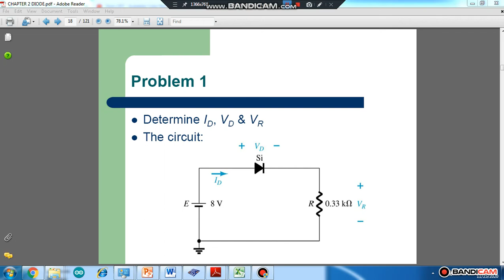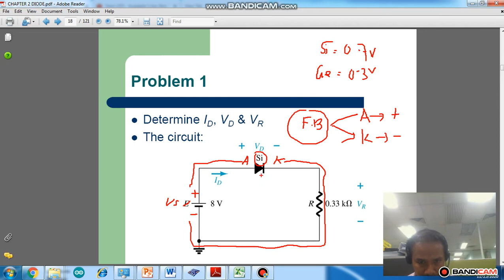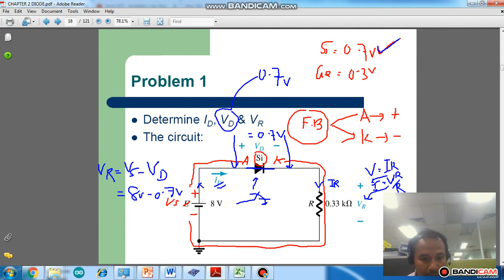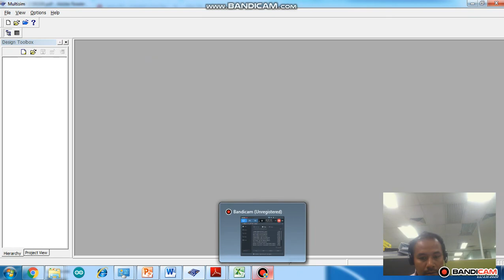Diode Part 6